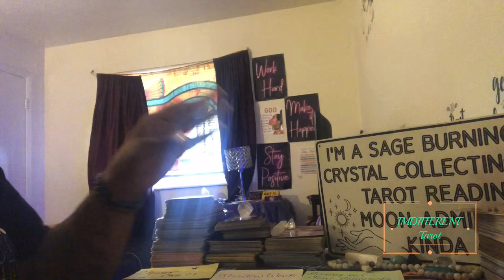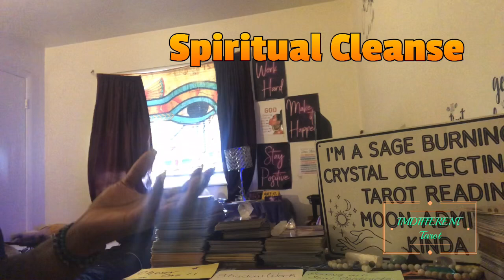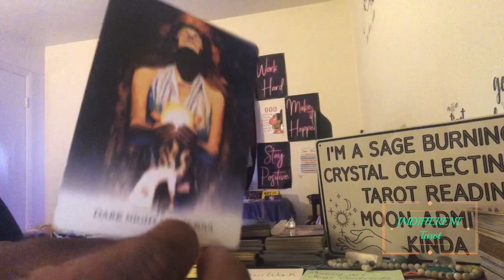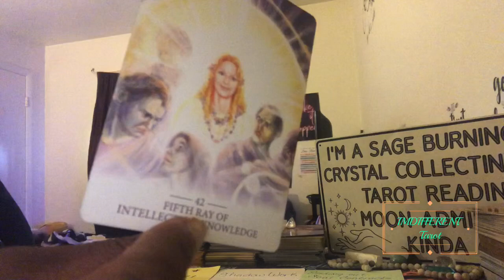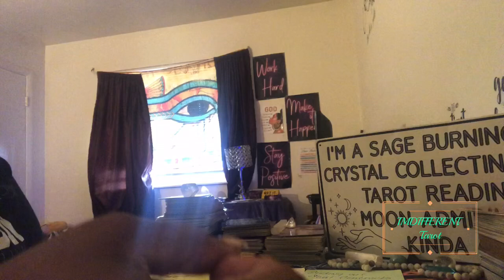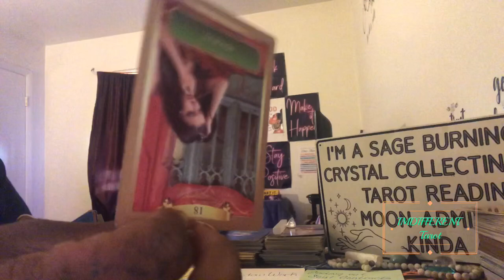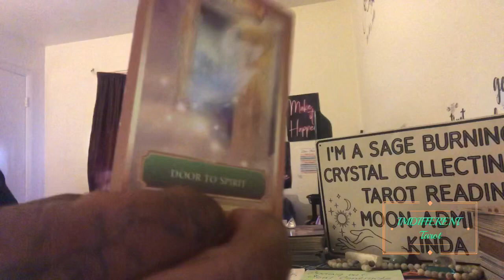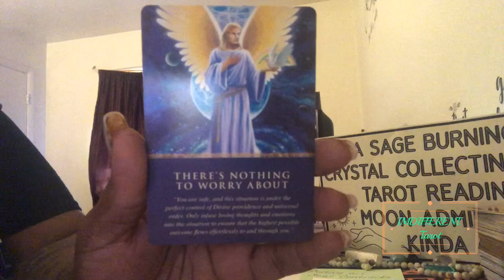Chosen One⭐️There’s Endings To Soul Contracts! Your Starting New!